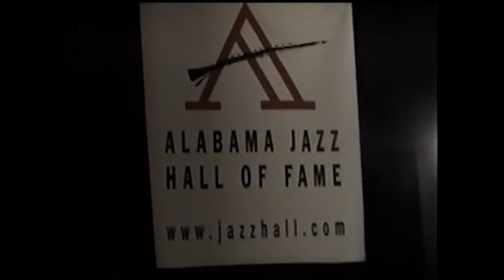John James Willekes/ JJ Cool @ Alabama Hall Of Fame Concert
Alabama Hall Of Fame Concert, JJ Cool - Altosaxophone. Walter Bland - Piano. Gerry Wilkens - ElectricBass player. Nate Andersen - Drums.